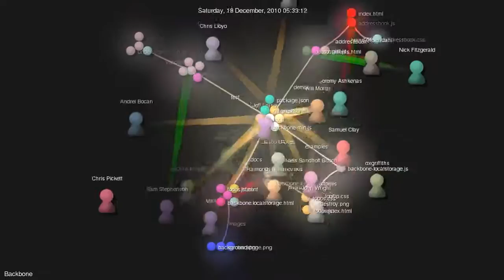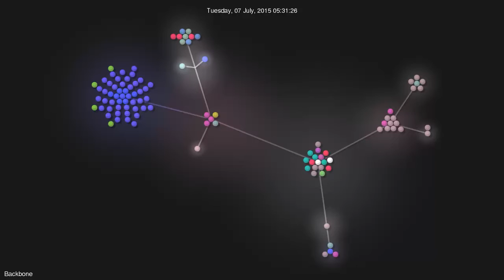Backbone gource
Development of Backbone from 2010 to 2015 in Gource